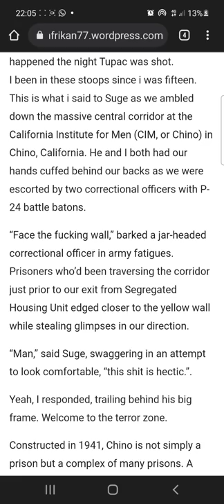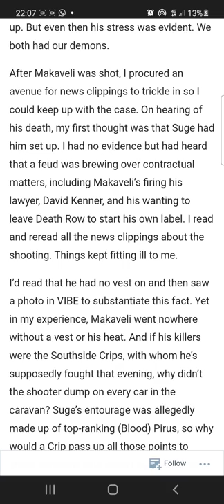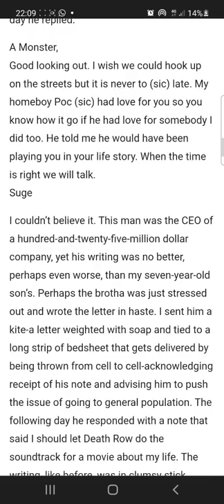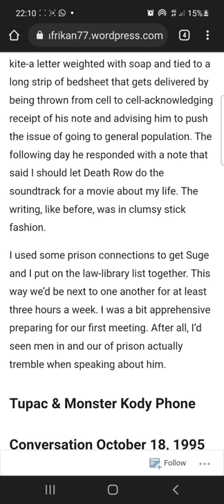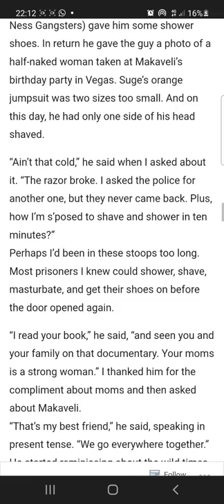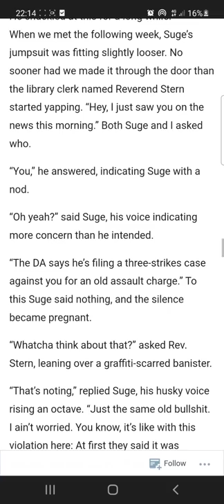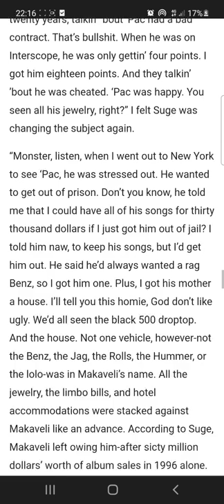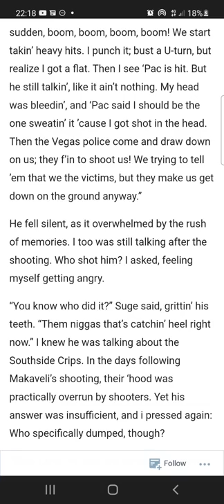MONSTER KODY PRESSED SUGE KNIGHT in PRISON ABOUT WHO KILLED TUPAC!! SUGE SAYS BABY LANE DID IT!